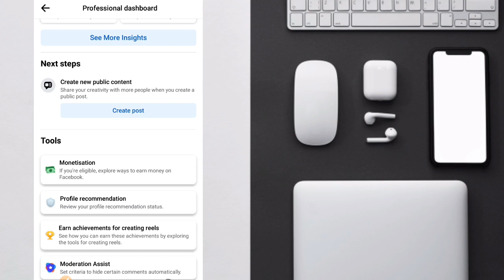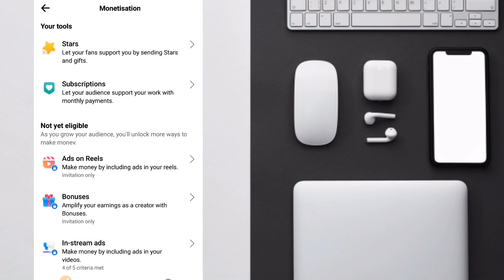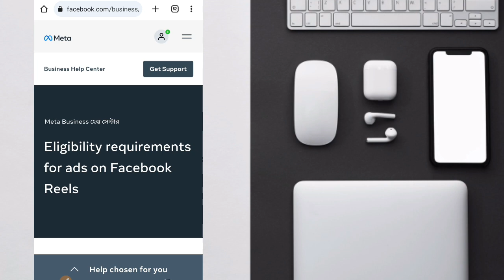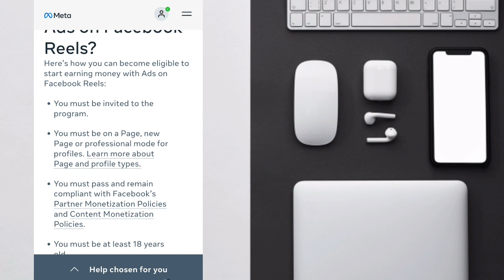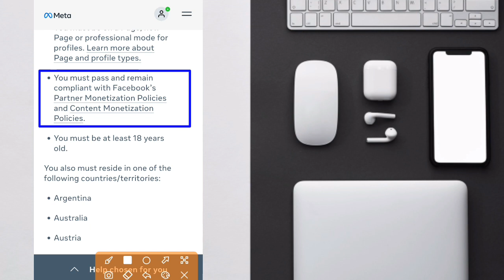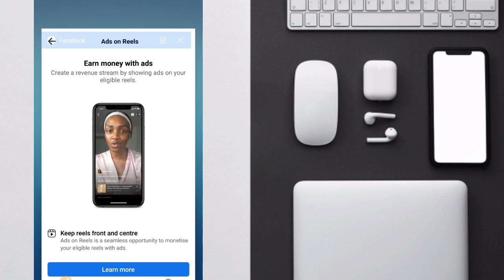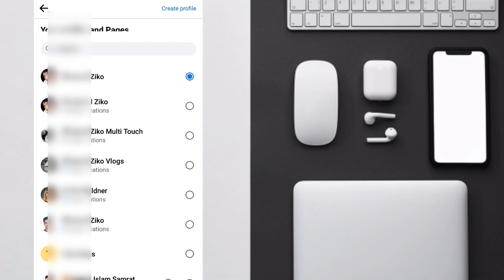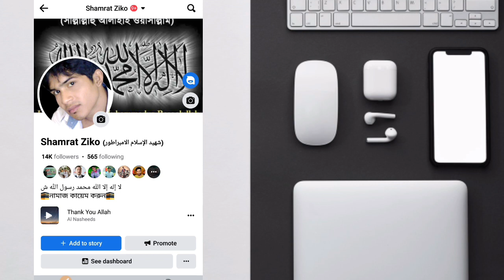কিভাবে Ads On Reels পাবেন? | How to Get Ads on Reels Facebook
কিভাবে Ads On Reels পাবেন? | How to Get Ads on Reels Facebook | Facebook Ads on Reels |@TechnicalZiko

I want to show in this video how you can get Facebook add on reels

কিভাবে Ads On Reels পাবেন?
facebook reels,
ads on reels not showing,
How to Enable facebook Ads on Reels in BD